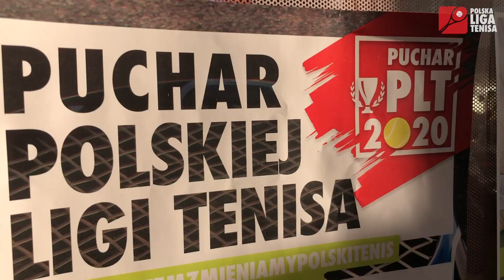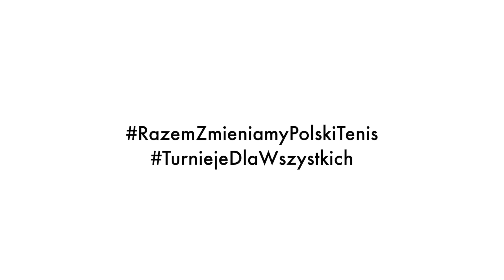Puchar Polskiej Ligi Tenisa 2020 w Rzeszowie [KULISY]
Zobaczcie materiał wideo zza kulis turnieju eliminacyjnego Pucharu Polskiej Ligi Tenisa 2020 w Rzeszowie. Na tym przedświątecznym turnieju nie brakowało sportowych emocji i dobrego tenisa. W wolnych chwilach zawodnicy i kibice mogli pograć w FIFĘ, no i odwiedził nas Święty Mikołaj ;) Zapraszamy na kolejne turnieje PLT - zapisywać możecie się na naszej stronie internetowej